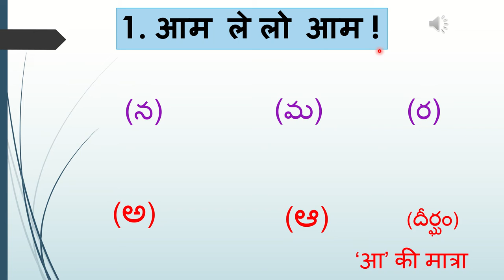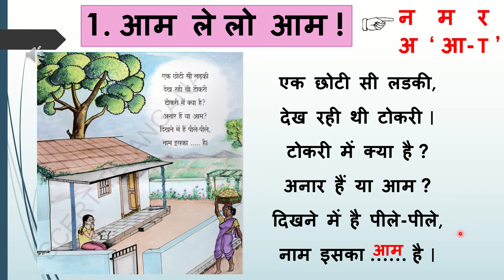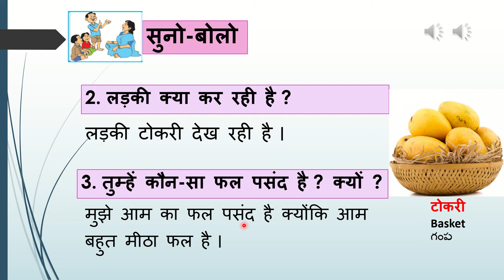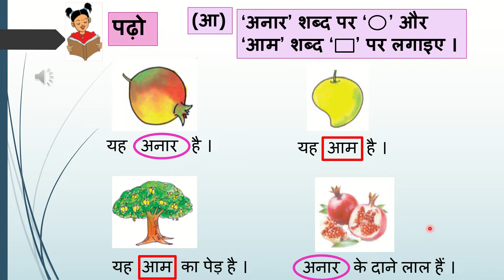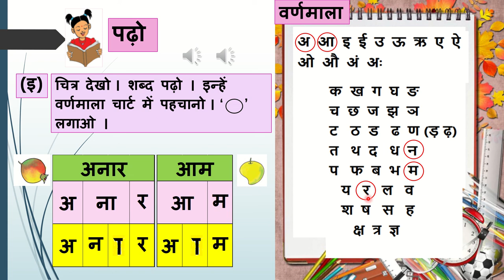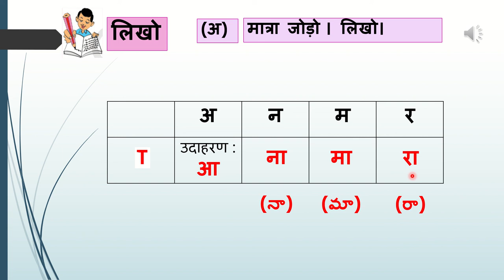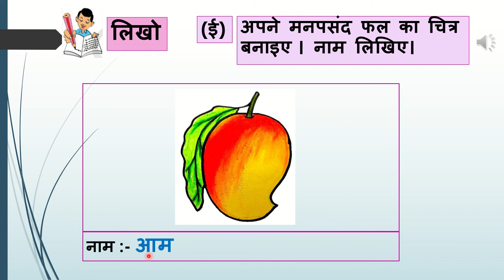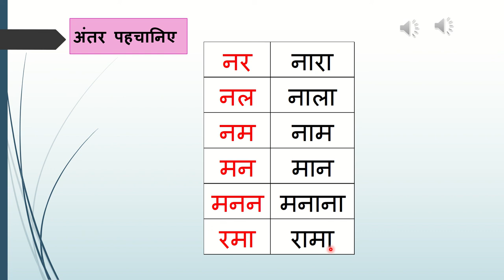6th Class Hindi Lesson 1 आम ले लो आम